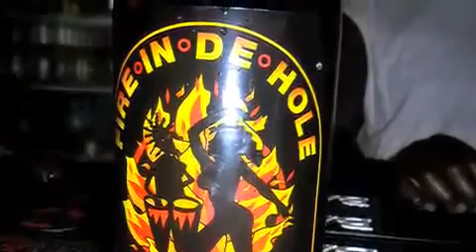Bahamas Greenforce July 2011